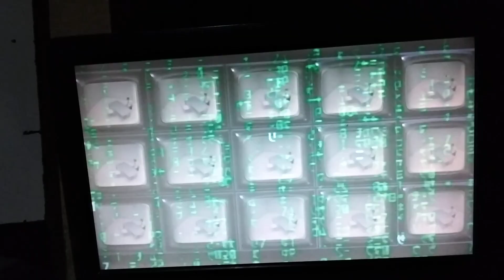Opening to "the matrix" 1999 DVD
this DVD cover is 2007